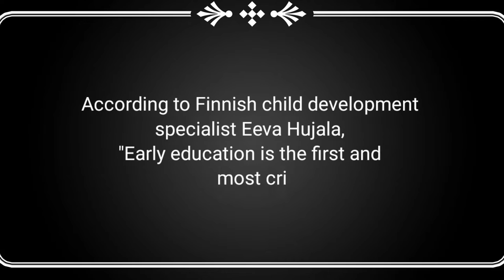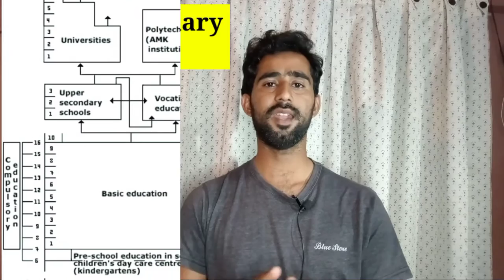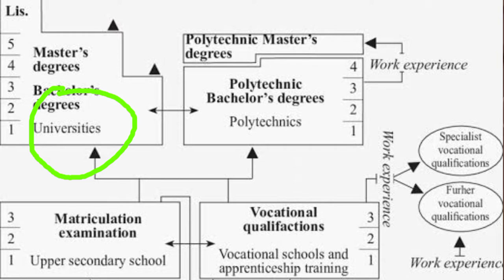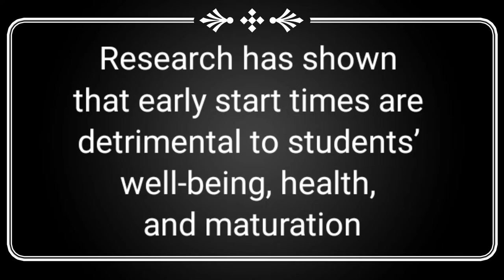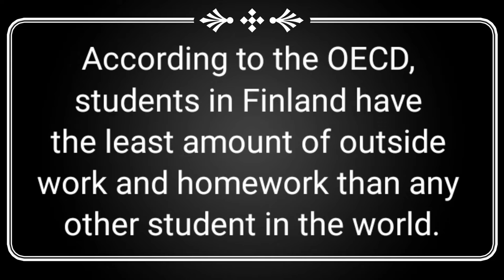Finland's Education System vs Pakistan's Education System| Explained by Arbelo Khushk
Hello Friends!!
The education system in Finland consists of daycare programmes (for babies and toddlers), a one-year "pre-school" (age six), and an 11-year compulsory basic comprehensive school (age seven to age eighteen). Nowadays secondary general academic and vocational education, higher education and adult education are compulsory.
So know completely about the education system of Finland by watching this video till end.